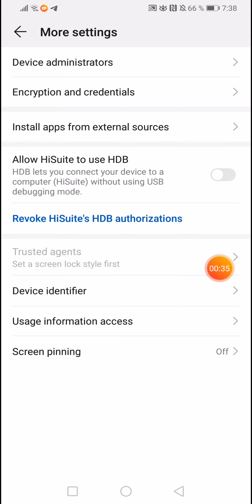change SIM LOCK HUAWEI P30 PRO (fast) 😠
Hi, in this tutorial, I'll be showing you how to change your SIM Lock on the HUAWEI P30 Pro.

Select Settings

Select Settings.

Scroll to and select Security & privacy.

Scroll to and select More settings.

Select Encryption and credentials.

Select Set SIM lock.

Select SIM 1 or SIM 2 and select Change SIM PIN.

Enter your Old SIM PIN and select OK. Old SIM PIN.

Enter your New SIM PIN and select OK. New SIM PIN.

•Click SAVE